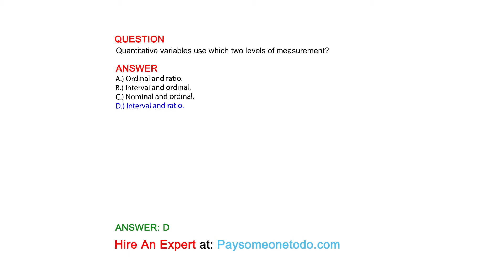Quantitative variables use which two levels of measurement?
QUESTION

ANSWER
A.) Ordinal and ratio.
B.) Interval and ordinal.
C.) Nominal and ordinal.
D.) Interval and ratio.